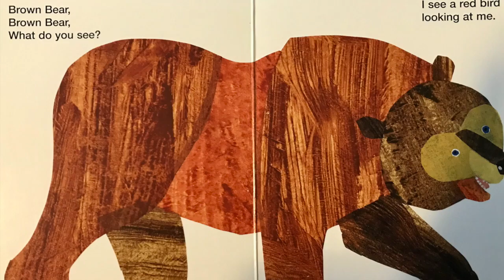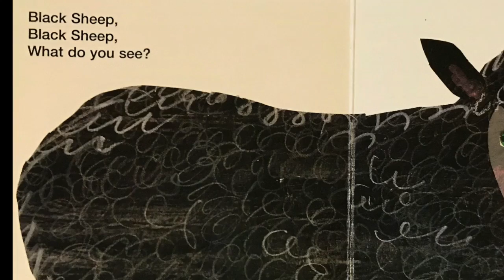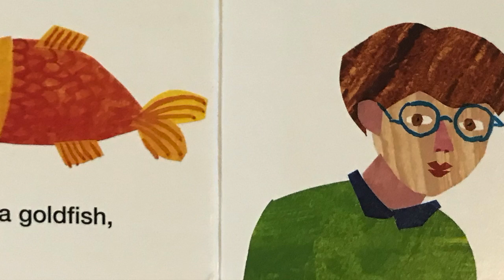Brown Bear, Brown Bear HD 720p